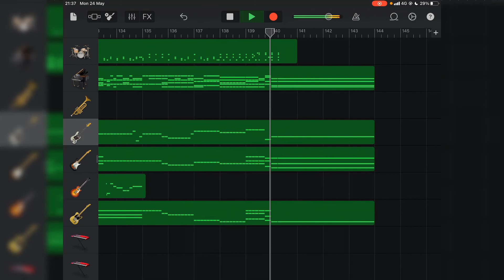Ultraman Dyna Theme【GarageBand Cover】